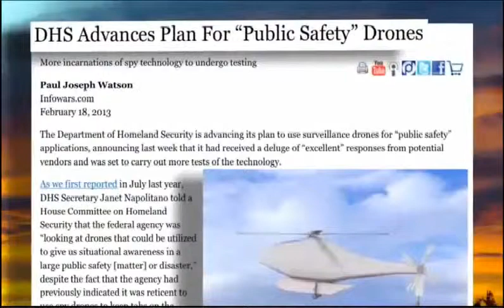DHS Shooting Targets of Kids - Call of Duty - AJShow Intro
Video Category: Intro
Broadcast: Tuesday 25 March 2014

Intro featuring Call of Duty: Modern Warfare 2 training map.